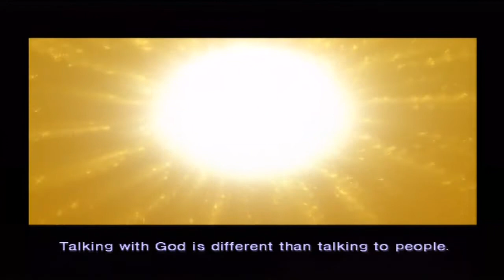Let's play Digital Devil Saga 2 - Part 45: God's anger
The plot possibilities are endless. Endless, like the incomprehensible nature of "God".